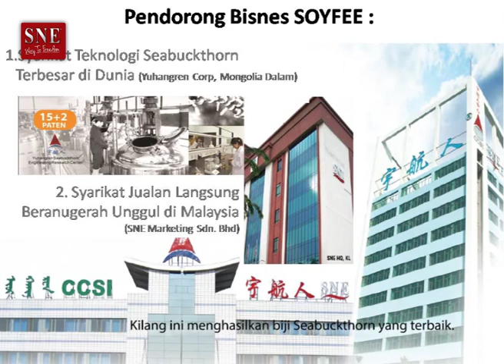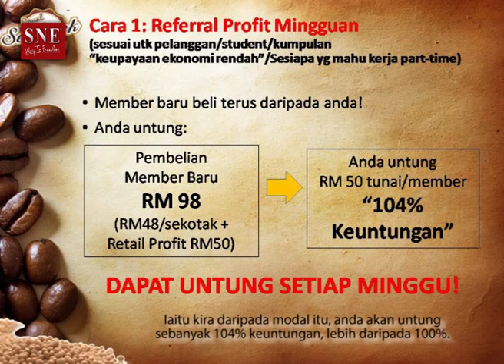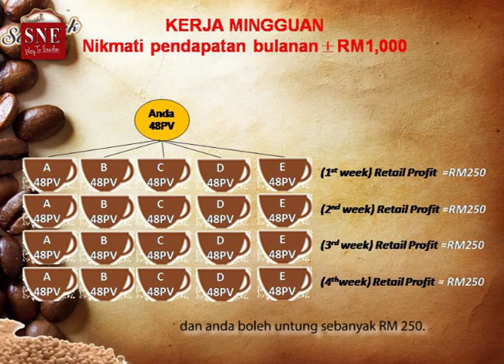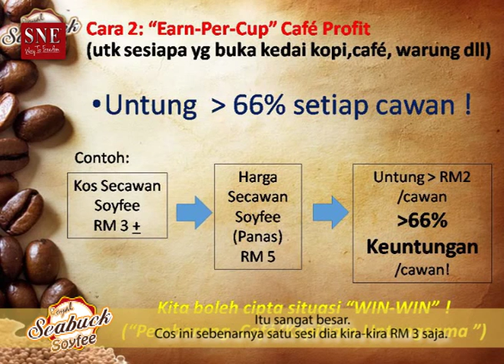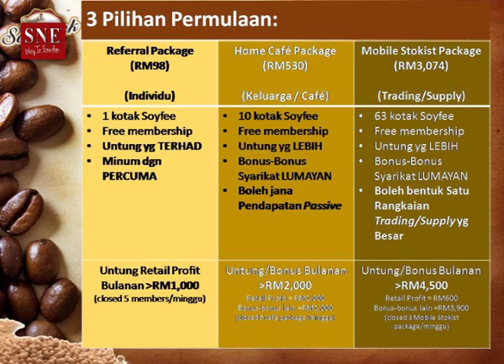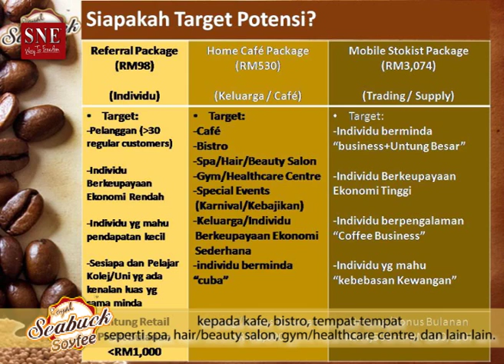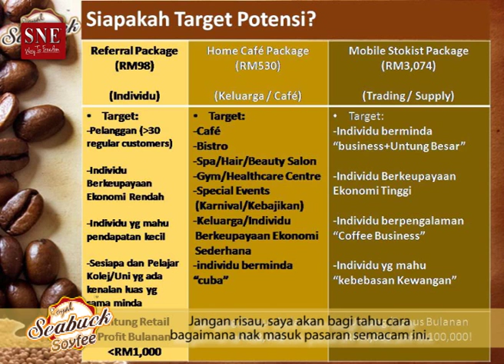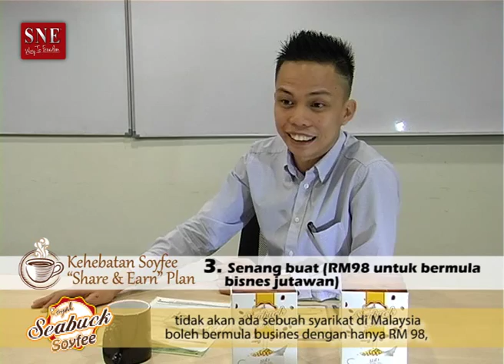Bagaimana Closed Soyfee dalam 15min (Subtitle Version)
Ingin tahu lebih banyak tentang Royal Seabuck Soyfee "Share N Earn Plan"?

Biarlah usahawan Soyfee kami menerangkan rahsia-rahsia kejayaan untuk anda.